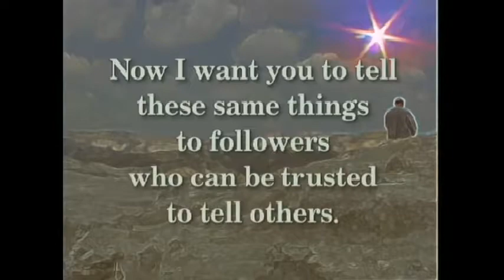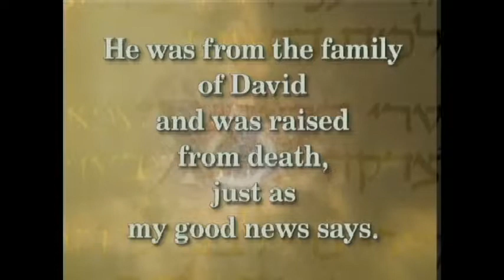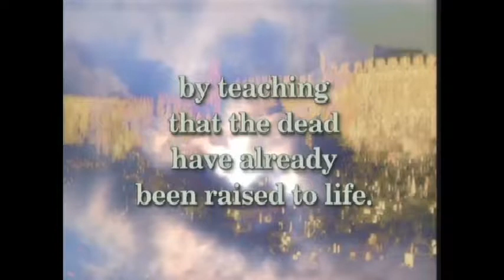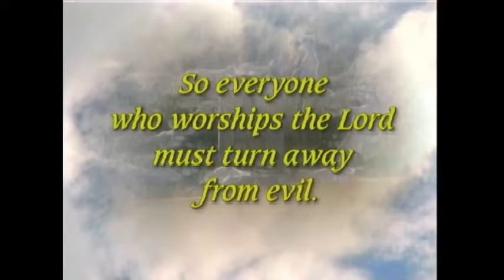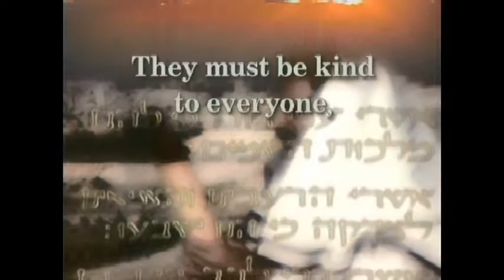2 Timothy - Chapter 2